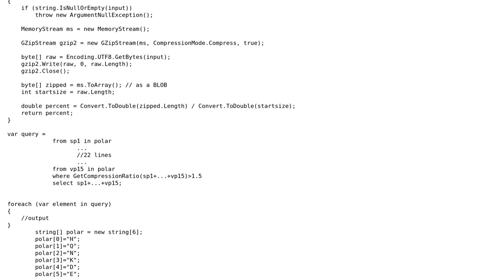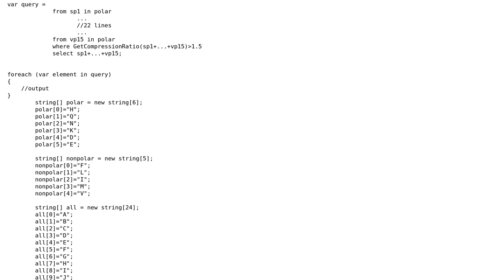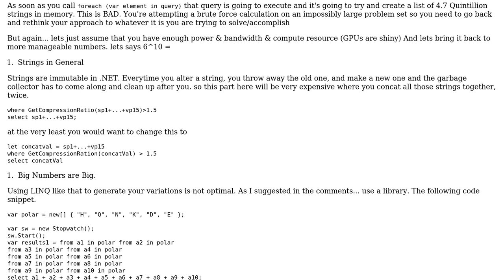Code Review: compression condition permutation